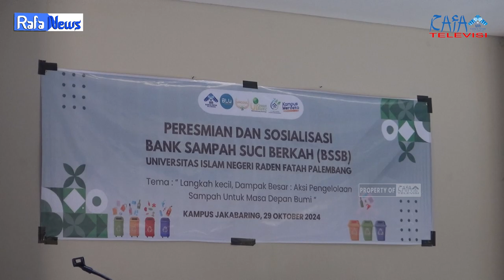RAFA NEWS || PERESMIAN DAN SOSIALISASI BANK SAMPAH UIN RADEN FATAH PALEMBANG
Peresmian dan sosialisasi bank sampah suci berkah UIN Raden Fatah Palembang dengan tema "Langkah Kecil, Dampak Besar: Aksi Pengelolaan Sampah untuk Masa Depan Bumi" dilaksanakan secara langsung di laboratorium terpadu UIN Raden Fatah Palembang pada Selasa, 29 Oktober 2024

Ketua Laboratorium Terpadu FDK: Zhila Jannati, M.Pd
Pengawas: Muhammad Randicha Hamandia, M.Sos
Produser : M. Gilang Gibran
Adpro:
Melinda Agustin
Masitho
Nur Khoriyah

PD News : M. Farhan Davis Saputra
Ast. PD News : M. Tengku Hafidh

1. Reporter: Martha Rani
2. Ast Reporter: Apriana Rindi Antika
3. Cameraman: M. Abdan Erba
4. Editor: Nanda Eldiansyah